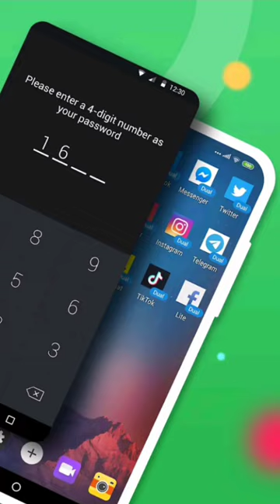hide your private photos and videos using a calculator